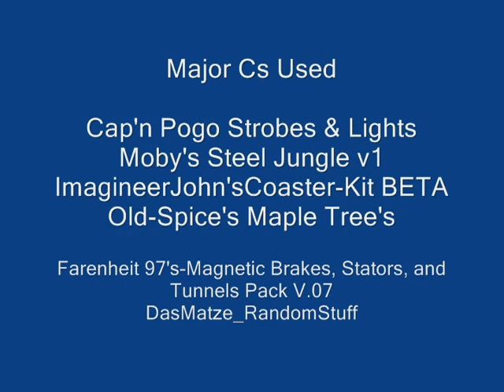Phantom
A Cool little coaster that can be enjoyed by thrill seekers

cs used on the lift